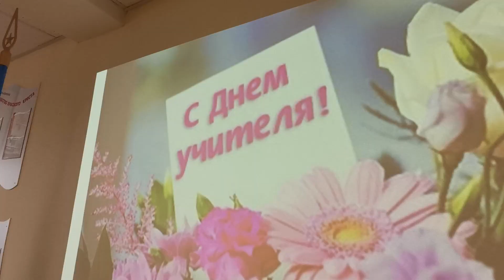Ученики и администрации районов Минска поздравили столичных учителей с Днем учителя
2 октября в школах и гимназиях Минска районные администрации, депутаты Мингорсовета и общественные организации торжественно поздравили столичных учителей с профессиональным праздником.